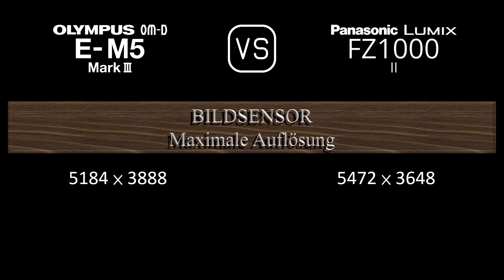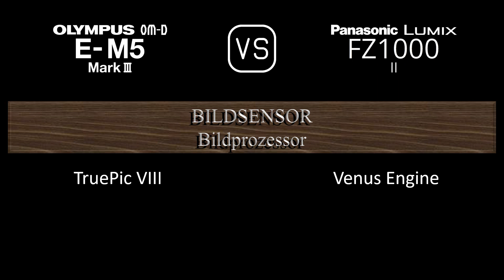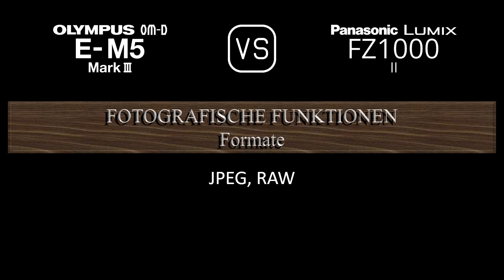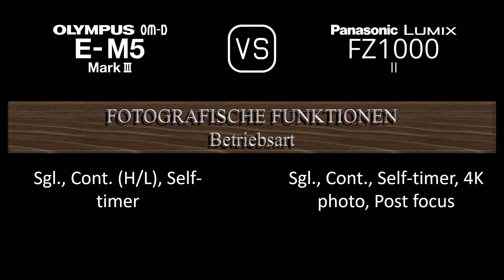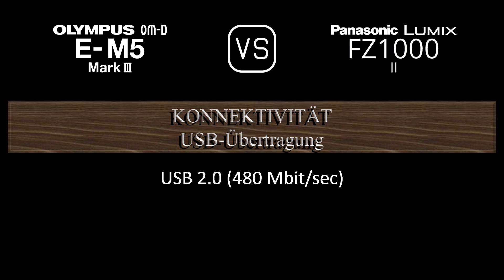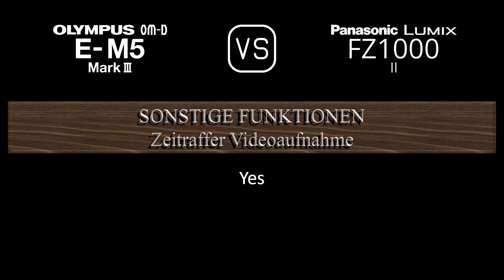Olympus OM-D E-M5 Mark III vs. Panasonic Lumix FZ1000 II: Ein Vergleich der technischen Daten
Dieses Video gibt einen Überblick über die Olympus OM-D E-M5 Mark III und die Panasonic Lumix FZ1000 II in einem parallelen Technikdatenvergleich (comparison of specifications). Vielen Dank fürs Zuschauen.

00:24 EINFÜHRUNG
00:32 KAMERAGEHÄUSE
00:41 BILDSENSOR
01:05 BILD
01:21 OPTIK & FOKUS
02:10 BILDSCHIRM
02:30 SUCHER
02:46 FOTOGRAFISCHE FUNKTIONEN
03:47 VIDEOGRAFISCHE FUNKTIONEN
04:04 SPEICHERUNG
04:08 KONNEKTIVITÄT
04:36 ALLGEMEINE ANGABEN
04:56 SONSTIGE FUNKTIONEN